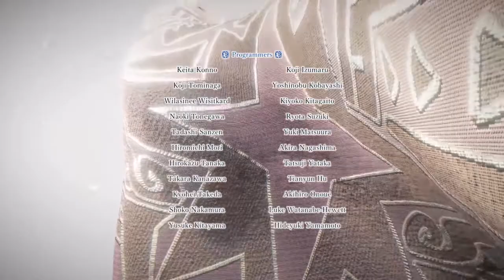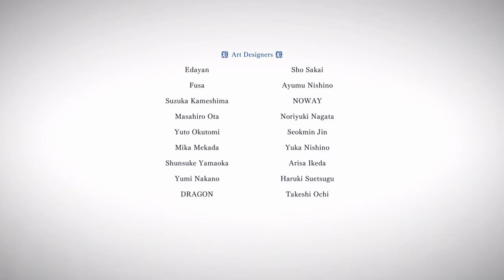PELÍCULA COMPLETA MONSTER HUNTER WORLD Y MHW ICEBORNE(CINEMATICAS Y MONSTRUOS) PARTE 3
cinematicas completas de monster hunter world y iceborne,historia y todos los monstruos,
parte 3